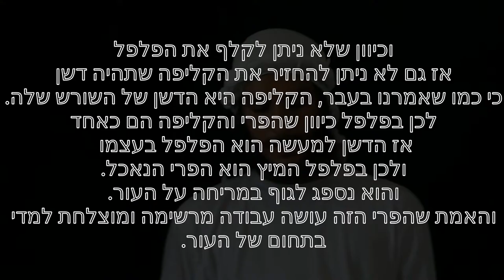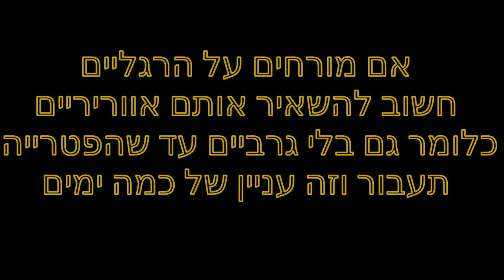דרך חייםI מה יש לטבע להציע לנו נגד פטריות ברגליים ונגד ריח רע מהרגליים?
בס"ד יום    אלול התש"פ - [התחלתי בפועל בסביבות חודש סיון התשע"ט]

מניסיון אישי זה עבד!
קילופים בעור עם ריח לא נעים פשוט שפשפתי עליהם את הפלפל וזה עבר.
רק חשוב לציין שבהתחלה הייתי שם גרביים אחרי הטיפול ואז זה לא עבד, אבל כששמתי סנדלים בלי גרביים לאחר הטיפול אז הפטרת ברגליים עברה תוך כמה ימים.

רפואה טבעית, רפואה פירותנית, בריאות מן הטבע, טיפול בפטרת ברגליים ומניעת ריח מסריח מהרגליים.